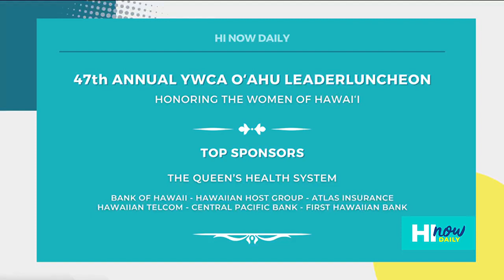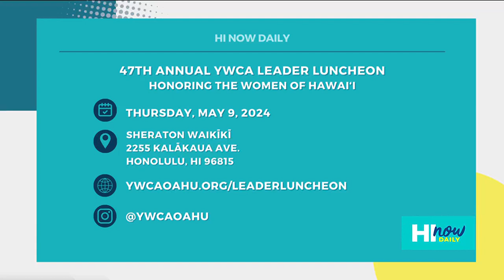YWCA Oʻahu honors Leslie Wilkins at 2024 LeaderLuncheon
HI Now host Kainoa Carlson gets to know YWCA Oʻahu's 2024 LeaderLuncheon honoree, Leslie Wilkins!